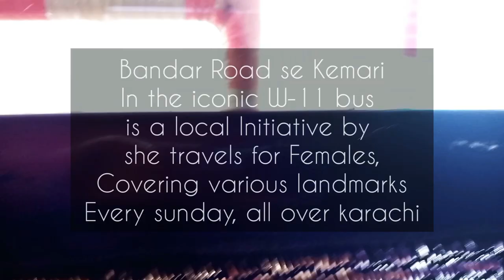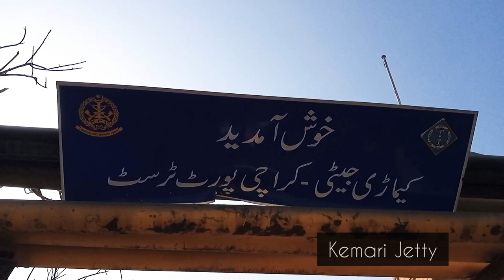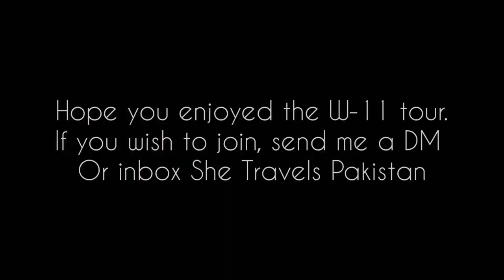Bandar Road Se Kemari in W-11 Bus | Karachi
Hop onto the iconic W-11 Bus to roam around Karachi and get acquainted with its historical landmarks from 8am -12pm, every Sunday with She Travels and fall in love with this city a little more*

*For females only